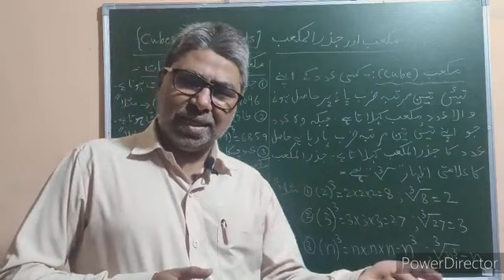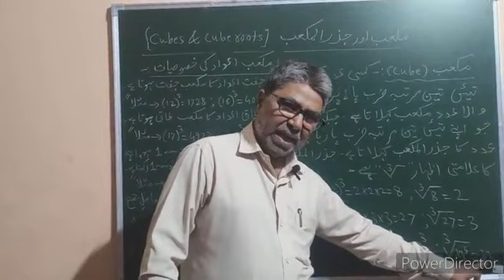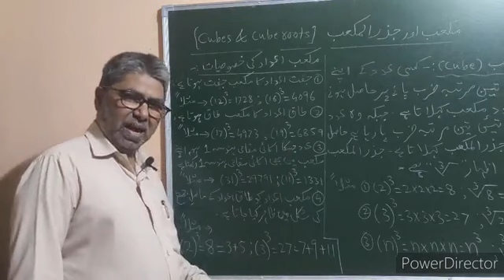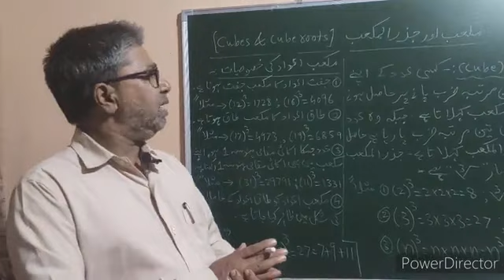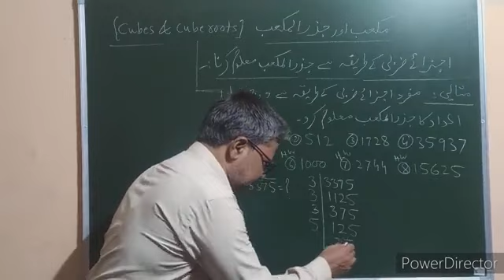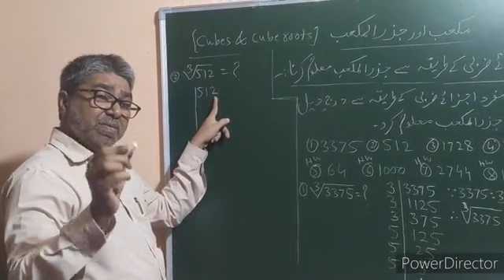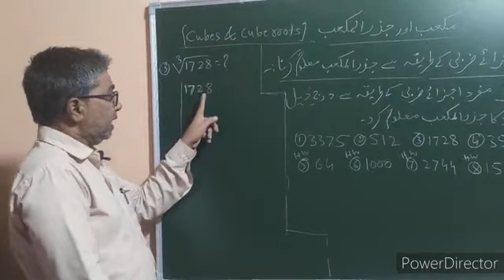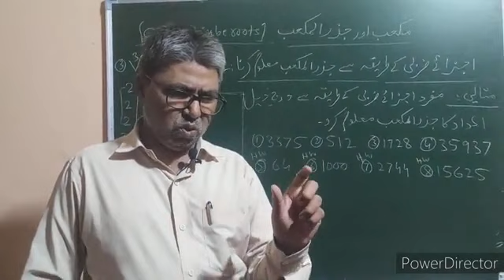Trasgar sir's Tutorials 9th Maths Urdu Mdm Topic : مکعب اور جذرالمکعب